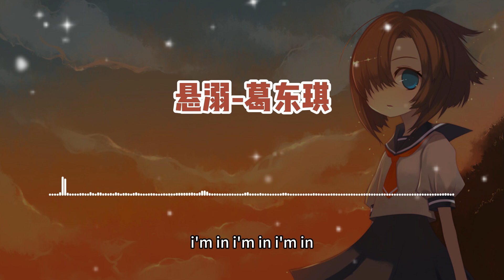葛东琪《悬溺》【高音质无损音乐 动态歌词】